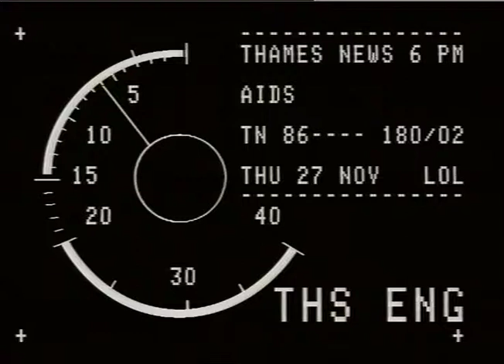Medical Waste incinerator | Edmonton | Medical Waste row | HIV/Aids | TN-86-180-002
MEDICAL, WASTE - AIDS - EDMONTON INCINERATOR._
THAMES NEWS 27.11.86
PART OF EDMONTON INCINERATOR HAS :.
  CLOSED BECAUSE OF ROW ABOUT HANDLING HOSP-ITAL WASTE FROM AIDS WARD

To license a clip please e mail:
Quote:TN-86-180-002